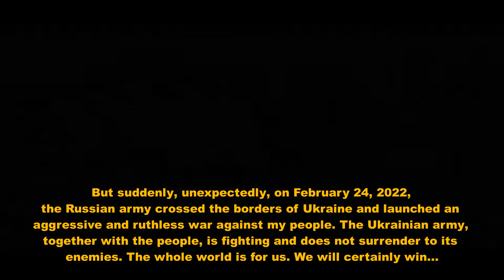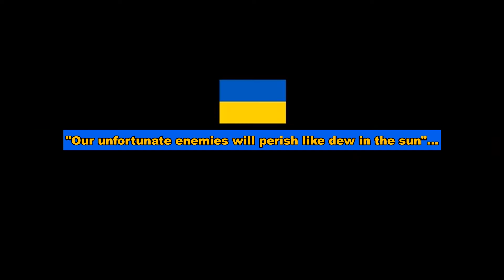Channel trailer for people who haven't subscribed yet. Plese do so...